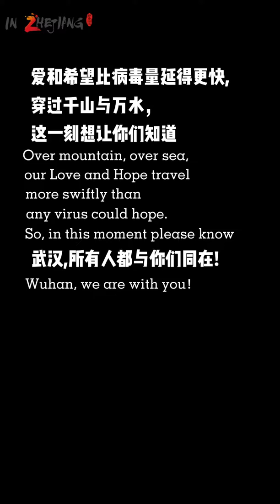Go, China! A video of people from all over the world！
May the gorgeous flowers of Spring flourish across each blessed inch of this land;
May you – our souls of the front line – return in health to us waiting here at home;
Brave souls. To you, a world united, of people young and old, send blessings to illuminate that darkness; Go, China! We are always with you!

Contributor: Trendy Adventurer; Co-producers: In Zhejiang, Zhe Video